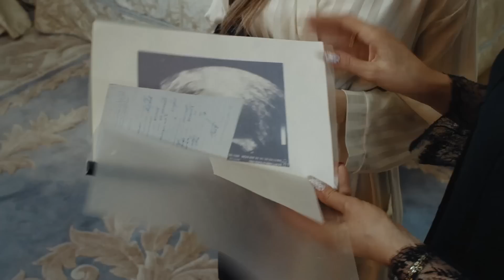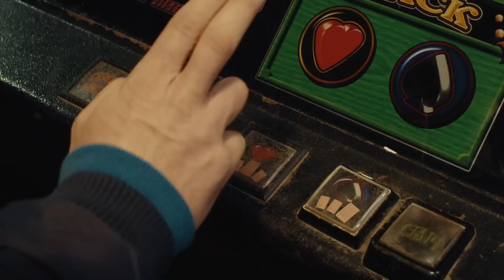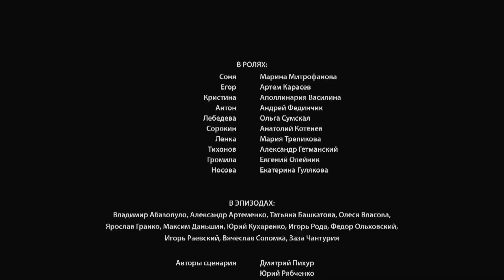З МЕНЕ ДОСИТЬ. СОНЯ ОБОЖНЮВАЛА ЧОЛОВІКА, А ВІН ЇЇ ЗРАДИВ. ЧИ ЗМОЖЕ ВОНА СТАТИ ЩАСЛИВОЮ? 4 СЕРІЯ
З МЕНЕ ДОСИТЬ. 4 СЕРІЯ

Все своє життя Соня присвятила іншим. Вона дбала про інтереси чоловіка, колег, знайомих. Це перетворило її на «сіру мишу», яку перестали помічати. Чоловік забув привітати її з днем народження, а потім ще й з роботи звільнили. І ось, сповнена горем і розчаруванням, Соня сідає за кермо і потрапляє в аварію. Опинившись на межі життя і смерті, вона зважується почати все спочатку. Жінка втілює в життя власні мрії, для яких раніше не вистачало часу.